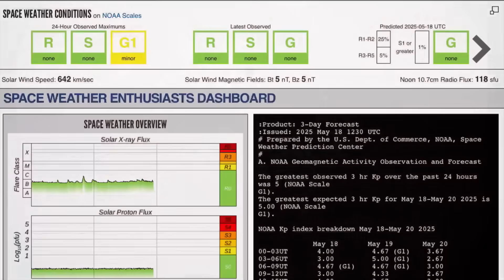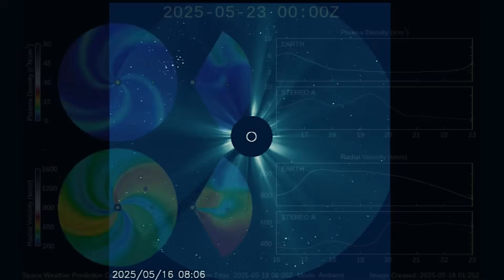BIG Sunspot Earth Facing‼️ U.S. Extreme Weather BREAKOUT‼️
May 18 2025

5 Day not so normal World Weather forecast. Plus a look at spaceweather for today.